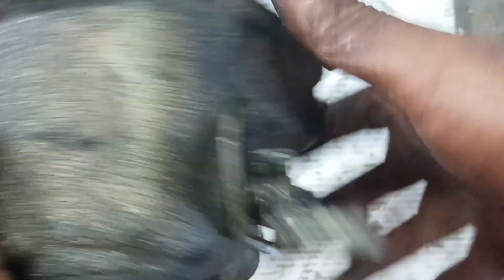diesel_engine L28 টাপিট বাটির মধ্যে কিভাবে লিভার সেটিং করা হয়।